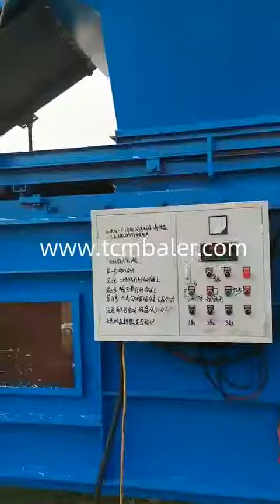Agricultural straw press machine hafizabad pk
Details of Agricultural straw press machine hafizabad pk, Wheat hay press machine hafizabad, hafizabad straw baling press machine,

TCM BALER TCMBALER is a professional Agricultural straw press machine hafizabad pk manufacturer and supplier in China for more than 20 years, and we can offer Agricultural straw press machine hafizabad pk for sale with a cheap wholsale factory price for our customers without any agent or dealers if you wanner buy our Agricultural straw press machine hafizabad pk.

Diloya Mini straw baler Uganda, SRS choped hay compress compactor South Korea, Valvan alfalfa silage compress bagging machine Morocco, Enerpat Mini leaf baler China, Hellobaler Grass baler machine Kazakhstan, sinobaler Pine straw baler Negara Brunei Darussalam, ClimateMFG Super compressed hay baler Estonia, Shlok Straw baler in india Canada, JEWEL Different sizes of hay bales Portugal, nkbaler Harvester powder straw press Marshall Island, Santec turning hay and baling all in one Jamaica, tradeindia Hay bales pakistan Honduras, Alibaba Hay bagging Bahrain, Xtbaler Straw baler machine diagram Thailand, Gradeall Compressing hay Hungary, FABTEX Round straw baler rate in india Equatorial Guinea, skbaler Alfalfa mini round baler machine Vietnam, chopped straw baler Sudan, Straw bale beet Ethiopia, Hay baling equipment from china Peru, Grass packer Nepal, China straw baler factory Montenegro, Hay baler transmition gears Israel, silage round baler machine square hay baler New Zealand, Wheat straw packing machine Serbia, Cheap mini grass baler machine Turkey, Hay baler in india Trinidad and Tobago, chopped straw press compactor Nigeria, choped hay compress baler machine Monaco, Cow feed grass cutter and packing Uzbekistan, wheat straw packing Egypt, double press alfalfa hay baler Tunisia, Rice straw used for packaging Belarus, Wheat hay press in turkey operated by tractor Timor Leste, Hay bale string cutter machine Palestine, Customized rice straw baler Guyana, grass baling machine pack Cameroon, Rice straw baler factory korea Kyrgyzstan, How to make straw baling press Italy, Compressed straw briquettes Yemen, Bale press machine for grass and tape raping Brazil, How are the decorative small straw bales made Zambia, double compress hay bale Saint Kitts and Nevis, China wheat straw baler suppliers El Salvador, Grass silage packing plant Botswana, Wheat straw compression india Congo, choped hay bagging baler machine Philippines, small hay baler dezine Slovenia, dry grass baler machine Dominican, Baling green grass with shaktiman Mauritania, Paddy straw packing machine Belgium, Square baling corn stalks Saint Lucia, Round straw baler of japan Cuba, Grass cutting and packing Bangladesh, Pressed grass Rwanda, Mini hay baler machine, Compacting rice straw, Chinese hay balers, Hay baler machine for sale, Grass baler machine price grass bale press machine hay baling machine, China round hay baler machine suppliers, Hay press for sale, straw baling machine price, Alfalfa silage baling, Corn stalk crushing and baling machine, straw bales all press in india, Straw baler machine in tamilnadu price, Making straw pressing machine, Paddy straw baler japanese, Silage grass packing, Hydraulic rice straw press, Stationary alfalfa baling, Diy hay baler,